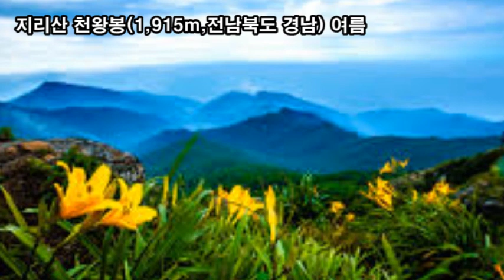랜선힐링여행, 우리나라 최초의 국립공원 지리산 4계절, 지리산 봄 여름 가을 겨울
우리나라 최초의 국립공원 지리산 4계절,
지리산 봄 여름 가을 겨울
지리산 천왕봉(1,915m, 전남북도 경남)